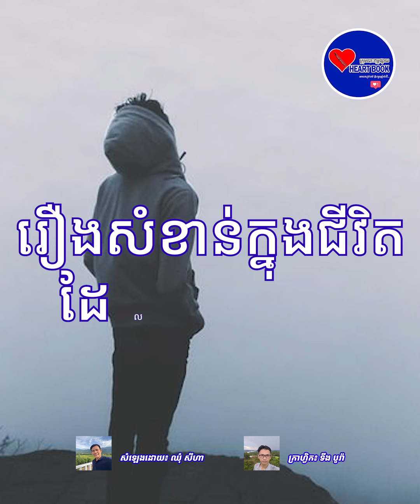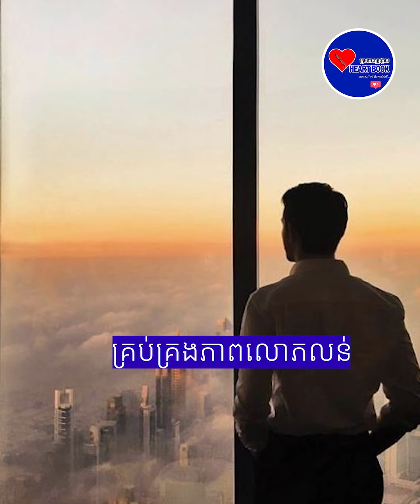រឿងសំខាន់ក្នុងជីវិតដែល​យេីងអាចគ្រប់គ្រងបាន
សំឡេង៖ ឈុំ សីហា